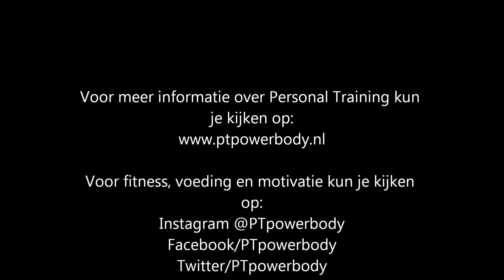Deadlift sessie met Morten & Christina